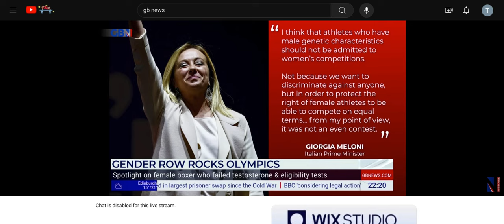GB News, Gardner Moore, 01Aug2024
Discussing the Angela Carini v Imane Khelif boxing match at the Paris Olympics.